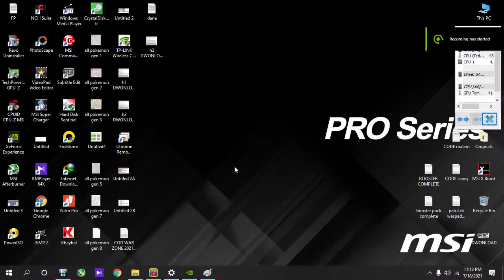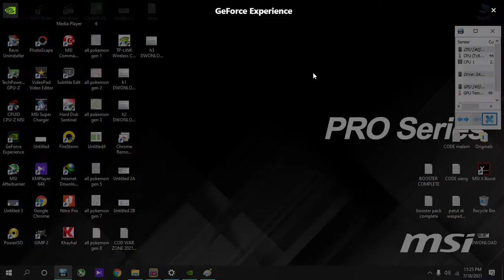KY DECK 71, battle styles Sesi 2 pokemon tcg online indonesia